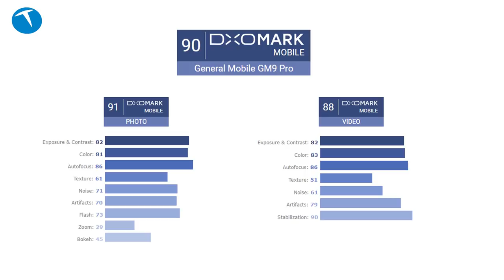General Mobile GM 9 Pro kutudan çıkıyor I En iyi kameralı yerli!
General Mobile GM 9 Pro test merkezimize geldi. Telefonun kutu içeriğini ve genel özelliklerine göz atıyoruz.

Kamerası ile öne çıkan telefon DxOMark platformundan aldığı 90 puan ile dikkat çekiyor. Türkiye'de üretilen bir telefon olan General Mobile GM 9 Pro'nun detaylı incelemesi yakında adresinde olacak.

General Mobile GM 9 Pro teknik özellikleri

AMOLED 18:9 6.01 inç FHD+ 2160 x 1080 piksel ekran
Qualcomm Snapdragon 660 işlemci
4 GB RAM + 64 GB depolama
Dual kamera teknolojisini destekleyen ana kamera
12 + 8 Megapiksel f1.8 1.2 numetre piksel boyutu
8 Megapiksel FF , f2.0, Portre Selfie
Ana kamerada 4K video desteği
VolTE desteği
Wi-Fi 802.11 a/b/g/n/ac
Dolby Vision HDR desteği
Android One desteği
Android 8.1 ile geliyor
Android 9.0 Pie gelecek
Parmak izi sensörü
Dahili FM Radyo alıcısı
5Ghz and 2.4 Ghz dual band desteği
3800 mAh pil
2899 TL

Bu içerikleri de izleyebilirsiniz:

İncelemeler

Röportajlar

Nasıl yapılır?

Kutudan çıkıyor

Otomobil

Oyun inceleme